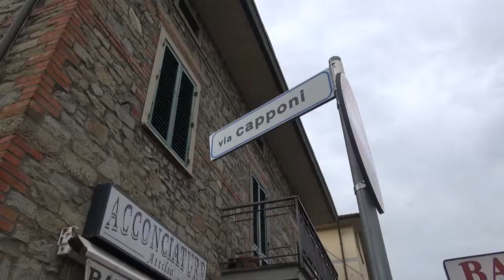Allagamenti e rischi per l'incolumità, i residenti di Via Capponi sullo stato del sottopasso